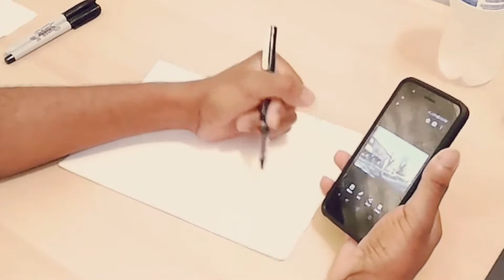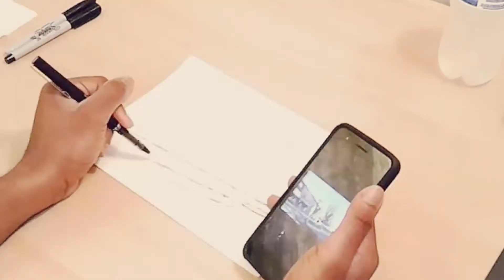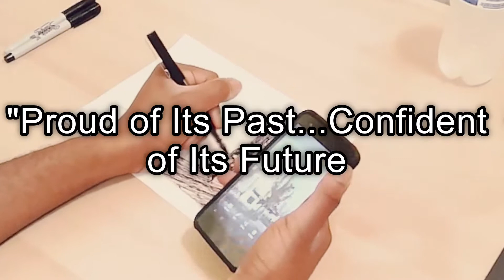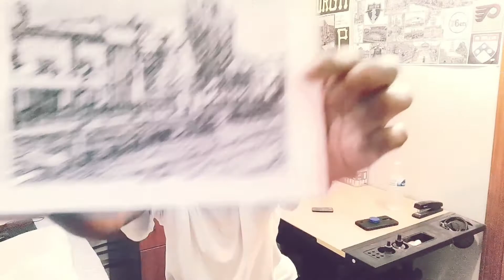Drawing Every Current Capital City (Capital of Nevada)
Drew a little bit of a smaller American capital city to end the Pride month. Just a very few more American capital cities to worry about. WOO HOO!!